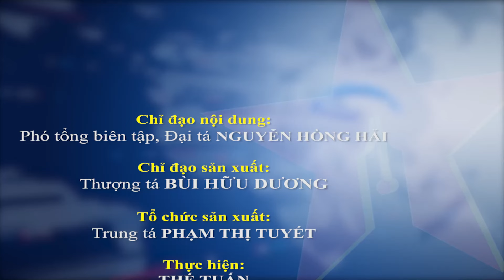Bộ Quốc phòng Khai trương Cơ sở dữ liệu Xử lý vi phạm hành chính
Báo QĐND - Tối 7-11, tại Hà Nội, Bộ Quốc phòng tổ chức Khai trương Cơ sở dữ liệu Xử lý vi phạm hành chính của Bộ Quốc phòng và Chương trình nghệ thuật “Hành trình mở lối”.